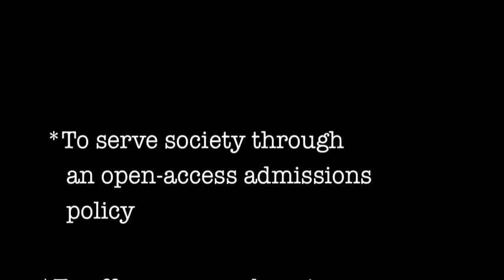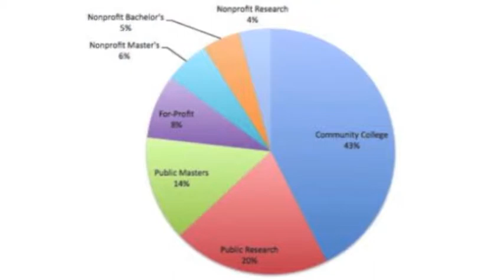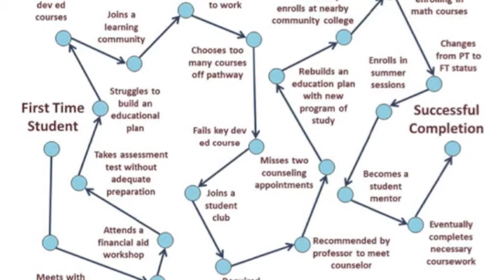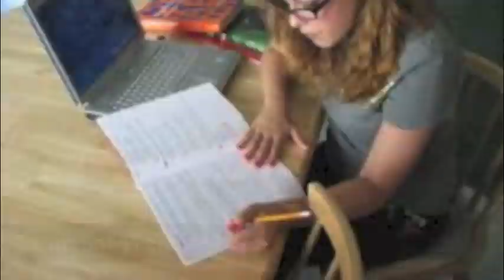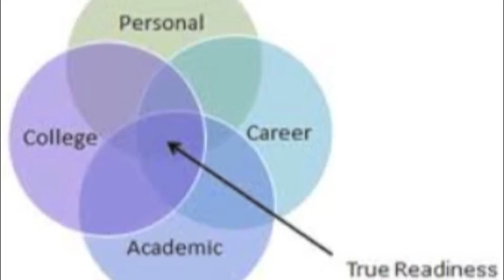Community Colleges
Abbreviated information on the mission, history, demographics, and current trends in community colleges.